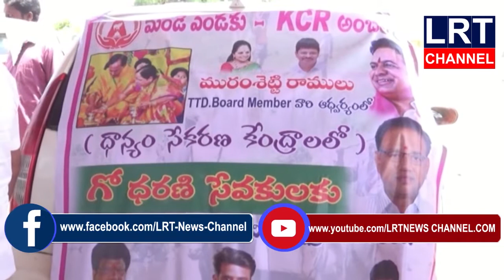రైతుల ఆకలి తీర్చడంలోనే నిజమైన సంతృప్తి లభిస్తుంది అని కొండూరు రవీందర్రావు అన్నారు|| LRT NEWS